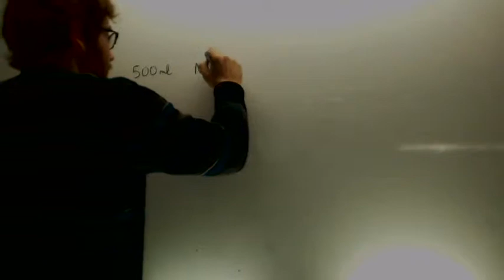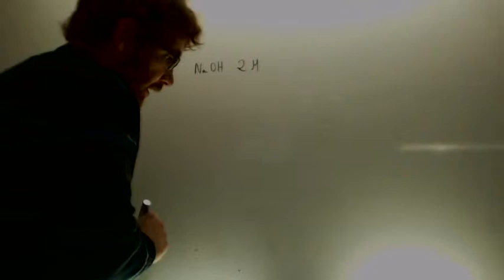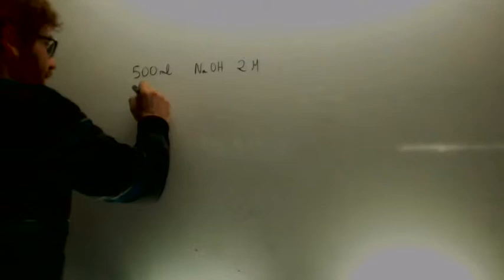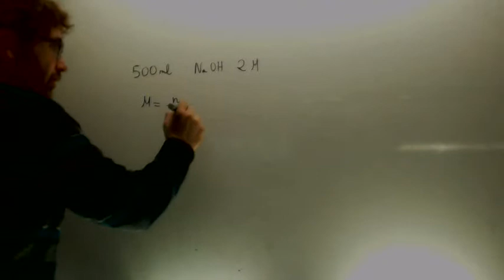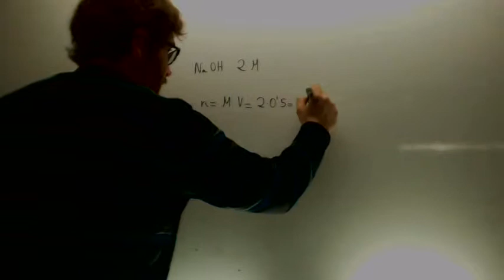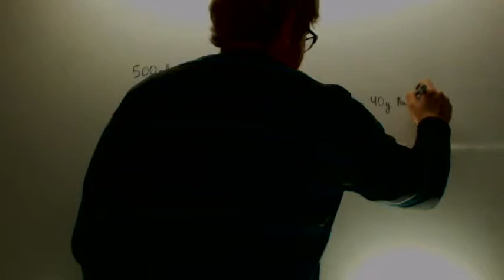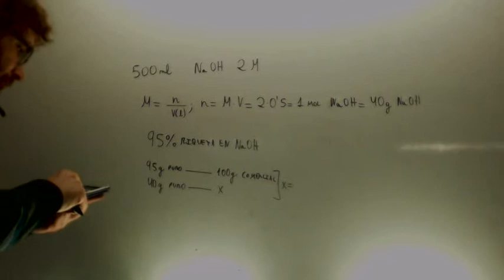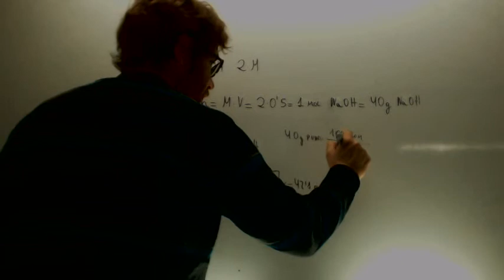Disoluciones Riqueza Quimica 1º Bachillerato Academia Usero Estepona